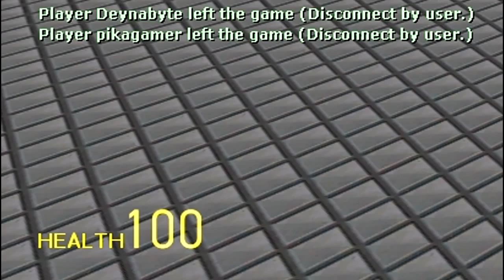Gmod Trolling- I Cheated On My Girlfriend!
if you have any questions for me or want to play with me or even chat hit me up on my twitter